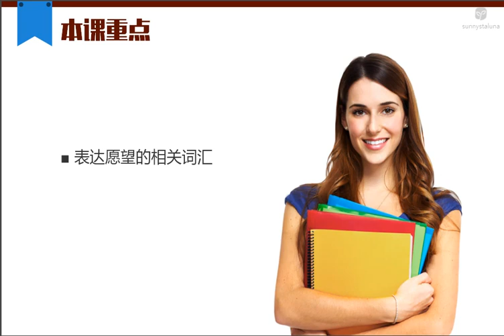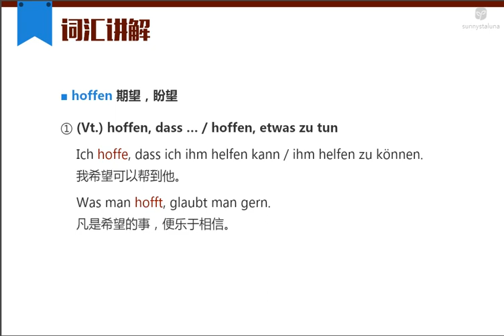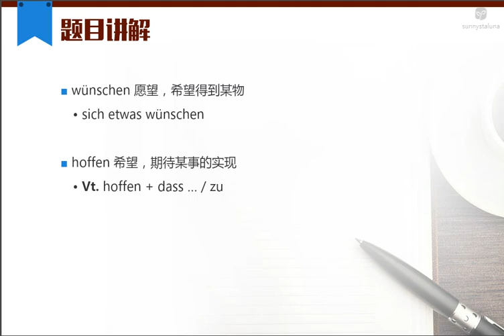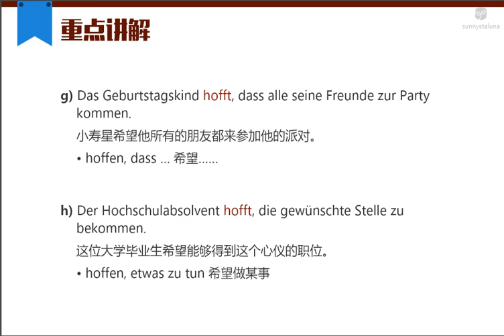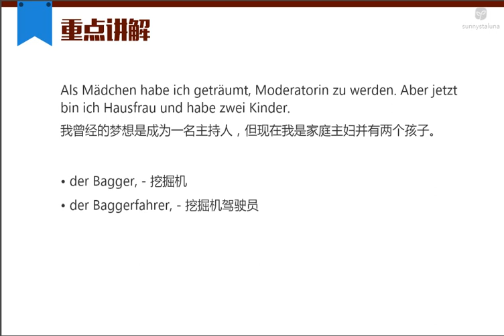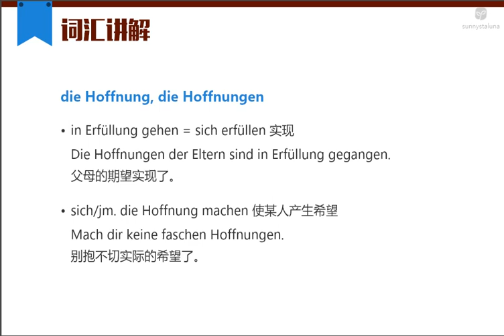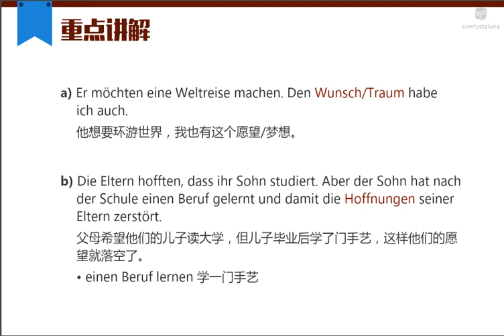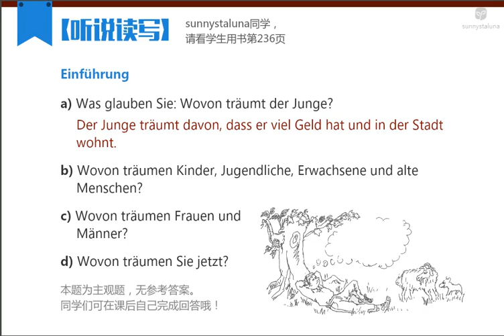251 L26 1 Wnsche Hoffnungen Trume